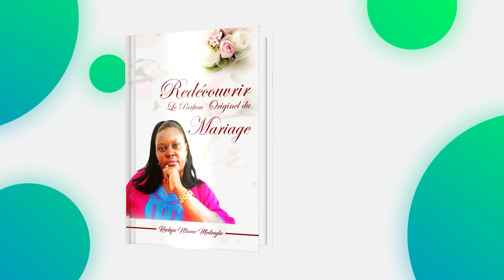Comment bâtir son mariage sur Christ (8) - Ps Rockyse Ntsame - FAMILLE EN EDEN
« Comment bâtir sur l’excellente fondation que Christ est », tel est le thème de ce nouvel épisode l’émission Famille en Eden. Pour répondre à cette question, la pasteure Rockyse Ntsame nous présente, aujourd’hui, un élément primordial dans le processus du mariage : la relation avec le Saint Esprit.

Facebook : OETV Au Service de l'Evangile